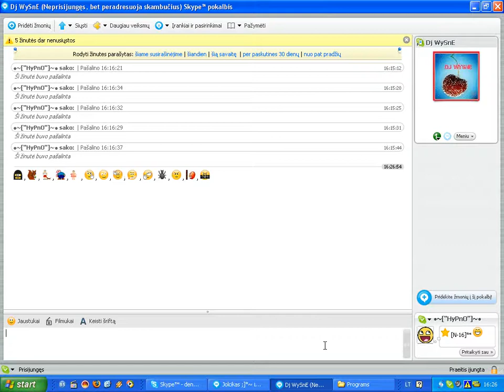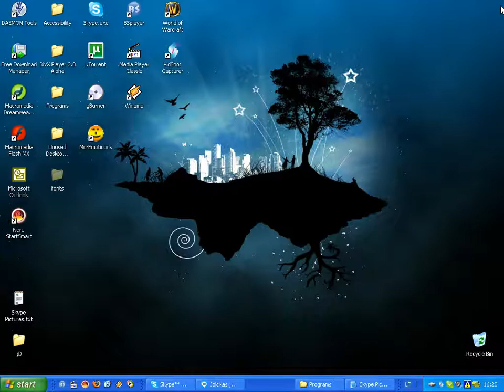Skype Hidden Emoticons and Pictures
Hidden Emoticons :

(bandit) , (heidy) , (toivo) , (mooning) , (poolparty) , (finger) , (drunk) , (rock) , (smoke)  , (tmi) , (bug) , (fubar) , (headbang) , (swear)

And some flags :

(flag:ai) (flag:al) (flag:am) (flag:an) (flag:ao) (flag:aq) (flag:ar) (flag:as) (flag:at) (flag:au)
(flag:fm) (flag:fo) (flag:fr) (flag:ga) (flag:gb) .